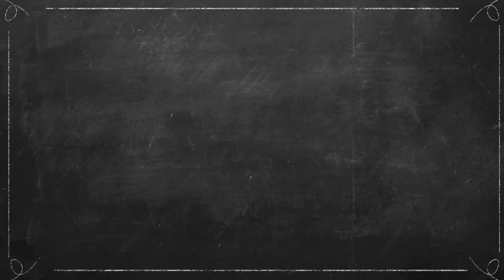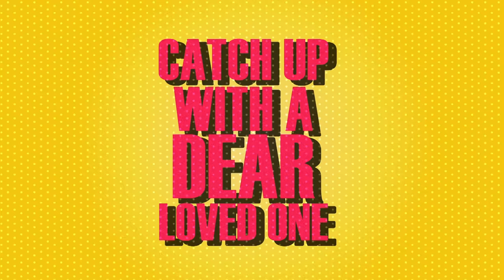Dance Gavin Dance - Hair Song (Lyric Video)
LYRICS:
You don’t need a baby. You need to go crazy. You need to meet God. Put it in a
painting. A picture of it raining. A symbol of us. Double double dare. You pissed off your parents. Now your car. Gonna take care. It’s yours, not our hair. And so we have fun. These voices attacking my head, distracting me from what I knew I should have said. But I’ve got a shred of dedication—maybe some
desperation—we’re all having fun. Hack, slash, braid and cut. Twist, curl and tease the tuft. Blow it out and spray the stuff. Slick it back and fluff it up. Hair song, it's a great one to get ready to. Have a friend do your makeup fool. Catch up with a dear loved one. You can make it hard. Or you can. Make it fun. Forget what they say about me. I’m in here where they can’t touch me. Right now ain’t no one above me. All my faithful children love me. Where I leave my woes behind. Where I go to burn my time. It’s the brightest I can shine. In this world I breathe divine.

Directed by:  Emonee La Russa